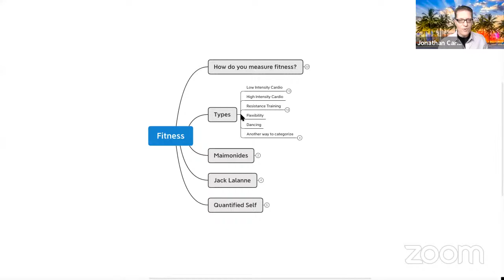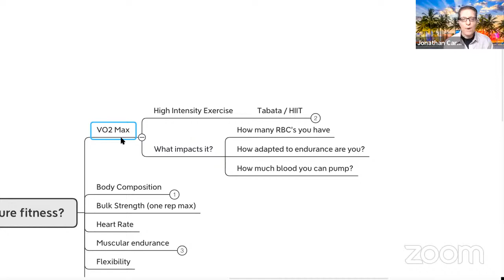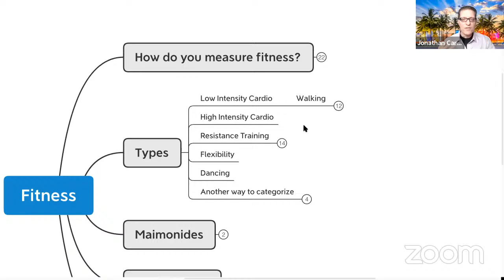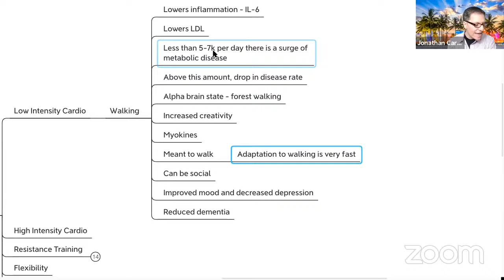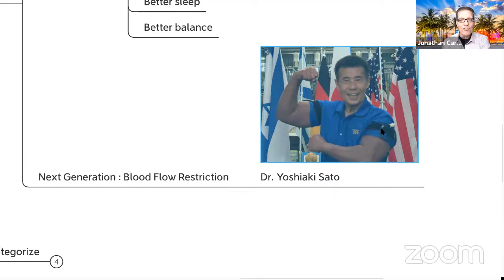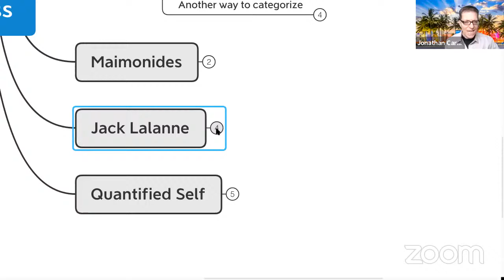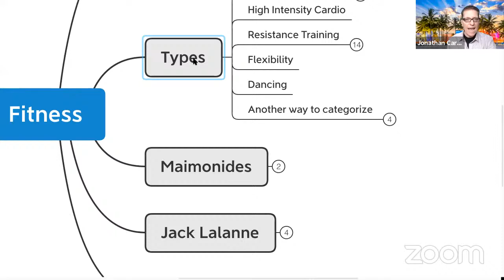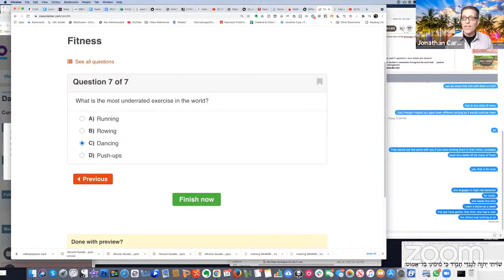Ep 53: Beyond Weights and Cardio by Jonathan Carp, MD